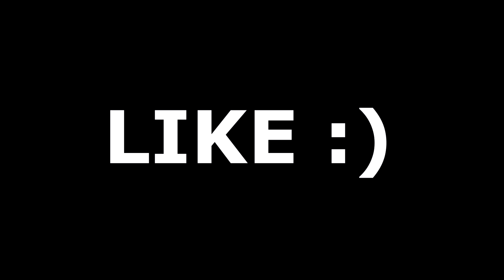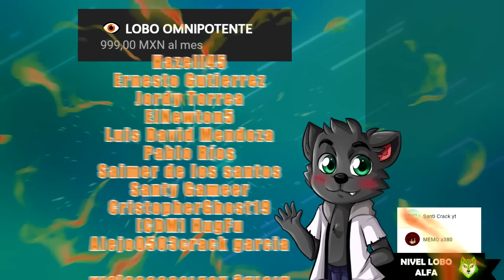✅ TODO sobre las CABRAS! (Minecraft 1.17 Bedrock Betas)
Curiosidades de Minecraft 1.17 Cave And Cliffs Update , top 6 curiosidades de las Goat Cabras.

🟢 Mi servidor de Minecraft: mc.bobicraft.net

✔️ ¡Un canal donde encontrarás Super Resumenes de las novedades de Minecraft, retos de 100 jugadores, Memes graciosos con Comandiu, los mundos survival más increíbles y técnicos de Minecraft, Momentos captados en cámara que no podrás creer, Top 5 de semillas sombrosas y mucho más! :D

Hazell45, Ernesto Gutierrez, Jordy Torrea, Elnewton5, Oscar Figueroa, Ana Chávez, Maximiliano M, Pablo Ríos, SAIMS DLSSMC

Valecita, POKE! - SAIYAN ❤,  Manuelegamer, Ioan Vivian

Jtomac Legend, Alex Beni, RanDom Ize, Asriel Banana, Farti55, El Papas MC, Cubito 44